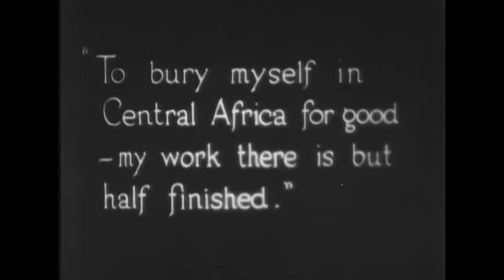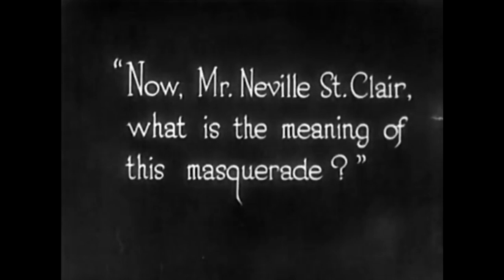Streaming Review: Eille Norwood's Adventures of Sherlock Holmes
Eille Norwood  was an English stage actor, director, and playwright best known today for playing Sherlock Holmes in a series of silent films. Today we take a look at three of those films.

Summary: The Man with the Twisted Lip: Nellie St. Clair becomes distraught over the disappearance of Neville, her respectable, middle-class husband last seen in the second story window of a seedy waterfront dive and seeks out Holmes and Watson for help. When Holmes and the police arrive, they find a filthy beggar, not St. Clair, in the building which also serves as an opium den. The missing man's clothes are found in the room along with his son's broken toy and a bloody fingerprint on the window sill. Holmes initially suspects foul play especially after St. Clair's coat, weighted down with with copper coins, is found on a nearby riverbank. However, after the Great Detective interviews the beggar in his cell, he is able to solve the case and reunite Mrs. St. Clair with her husband
The Devil’s Foot: A family is at their dining room table, sitting upright and dressed for dinner--except they're all dead. Sherlock Holmes must figure out how--and, more importantly, why--they were murdered.
The Dying Detective: The great detective Sherlock Holmes, near death after having contracted a rare and usually fatal Asiatic disease, is determined to solve one last murder case before he passes on.

SHADOWS: Kardboard Kenny, Gerald Cuesta, Logistical Nightmare,John S. Savage, Al Champagne, Dragonfyree, Jamie Manley, Mo, Robert Hedges, E. P. Haury, Mark Osborn, Travis Stephenson, Madmax, Ossie Nelson, Mark Welsh, Michael Clark, Ida Umphers, Lightning Round, Ian Lewis, Cecelie , James Herington, John Hepp,Jonathan Harrison, Darren Le Noble, Melanie Atherton Allen, Gappasaurus, Joe Porter, Scott Nesmith, Lisa Kuta, Chantelle Corey,Normand Richardson, Richard Sadler, Thom MacIntyre, John L.,Joe Niedbala, Joseph Hines, Stephen Crane, CineShadow Moonlight,Christopher Eckart, Anthony Strocks, Dave Church, Chris Hewson,Jasmine Shafer, Allan Liska, goddessoftransitory , rachemus, Sikander,Chris Weakley, steve scibelli, Connor Brennan, Raven House Mystery, Michael and Heather Bailes, Colleen Crouch, Christie Bryden, Joseph Dougherty, Hidden Trail VideoACOLYTES: ERIC TYRONE GRAVES, Gareth Dowson, Sabbac, Brian T.,Kristiyan Butev, DENNIS L WORNICA, Boat Captain, Rhea Fleming, Damon Linkous, David Gattis, Mark, SIMON J HEDGE, Heather L., Lee Goodwin, Larry Cloud, Steve White, Rick Winters, Lloyd, Arbie A,Roger Edwards, Carl Wilson, James J Kelly, David work, Joost, Pete,The Craven Fop, Jenny Swindells, Ivo , Jon , Brett Hopkins, John Wick,James Van Sickle, Tim Edwards, Chris Max Hauge, Spooky Robot, C ,Robert ALAN Bryan, Chris McGarel, Robert Clifford, Scott Underwood, Adam Clark, Larry Willoughby, Mark Curtis, KwaidanFan, David Nevarrez,Daniel Adams, Sarah, William , Miss Angela Hale, Thread Bomb, Fritz Rutz,Dr Strange Blood, Andrew Adams, Barbara Mosley, Mark Maillet, Kenneth Carlson, Ron Klym, James Vance, Joe Goes Over, Tom Lanckman, Nancy A. Collins, Gary Mercer, Ann Knight, Janna Nicole, Clarence Pitre, Chris Fischer, D R Wellington, Ken Smiley, Matt P, Milton Knight, Picatea,Michael Schmidt, Michael Dean Jackson, Gemma Crowley, Brian Kidd,Andrew Weber, Jim Rockford, Kyle Olson, Ch'aska Huayhuaca, Tim Smith,Johnathan Henning, Nils Muninsheim, David Pellot, Albertus Magnus, Janne Wass, Robert Freeborn, David Conner, Ford, Peter Grantham, Tony Belmonte, Alex B, Mark Buckley, Uwe Marquardt, Russ Chandler, Simon Ash, Lavaughn Towell, Dave Smith, Dark_Roast, 0 Amber Wesley,